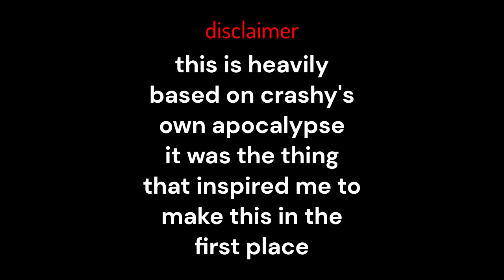pibby fnf: deadly dosage vs colin vs d̴̩̉r̷͇͠.̴̜̽ ̴͇̒k̷̮̈́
hello everyone before you get upset
1: i wanted to do this after watching crashy's own apocalypse
2: i will not be turning this into a mod
3: this isnt going to be the only song
4: i have a tf2 video in the works
go show them some support as this video wouldn't have been made without the chromatics

anyways
same old same old
enjoy putting this into a vid natedog cuz god this took me a while ._ .